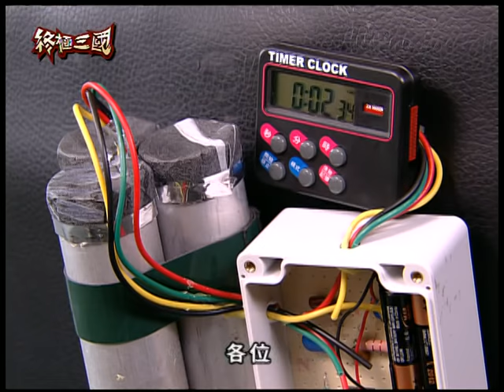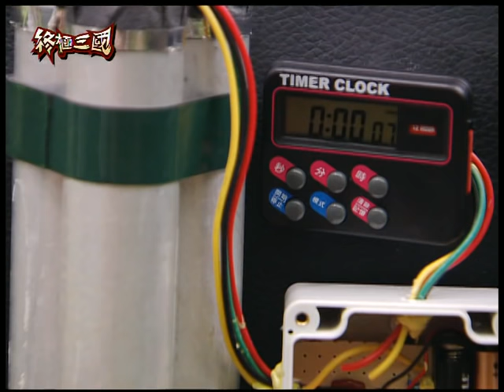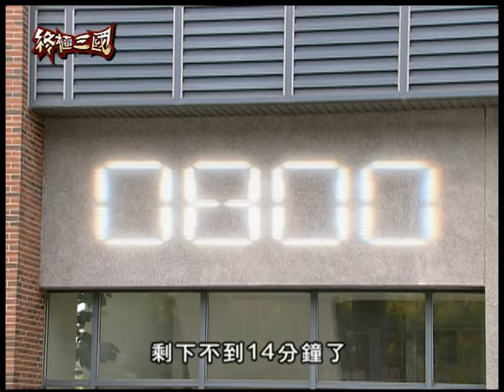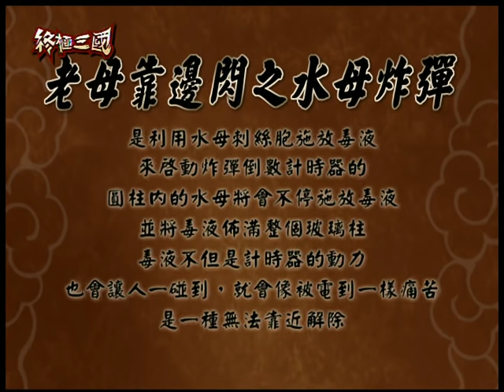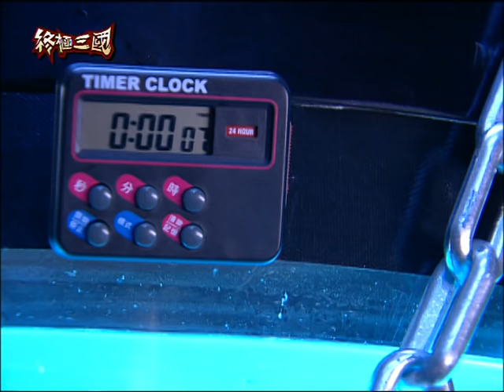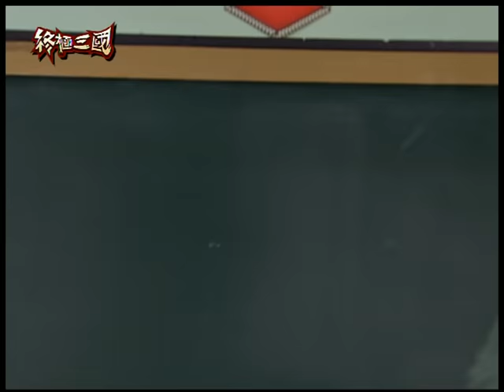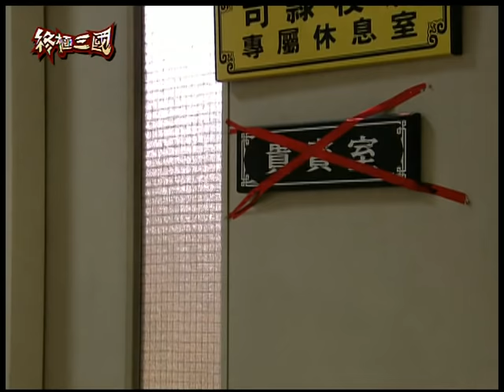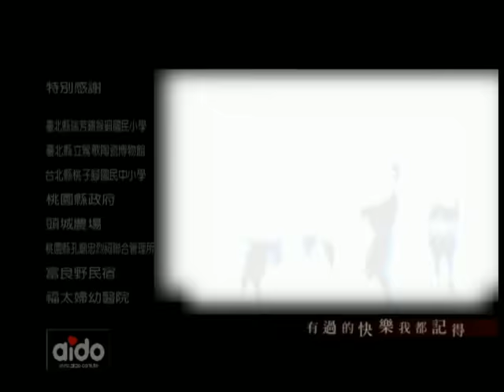《終極三國 K.O.3an Guo》EP34 ─ 陳德修、曾沛慈、胡宇威、任容萱、邵翔、羅宏正、林曜晟、班傑、蔡頤榛、蔡函岑、陳乃榮、坤達、陳博正[Eng Sub]｜GTV DRAMA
王允校長開心的回到東漢書院，董卓當然超不甘心，雖然他已經被納入內閣當少府，但還是不放過這些曾經與他不斷作對的人。他將呂布和一個透明水箱綁在一起，水箱裡頭正是水母炸彈，解開鍊條的鑰匙就在水中，關羽不願放棄呂布，執意相救，眾人也受關羽的義氣感召，合力出手解救呂布，他們將水母的毒液吸往自己的身體，毒液引來的電流將所有人電得非常痛苦，最後趕到的孫尚香和劉備脩見狀，一時情急兩人同時大喊嗚啦吧哈~~為什麼孫尚香也懂嗚啦吧哈?他和劉備脩兩人會如何相互解釋什麼是嗚啦吧哈?